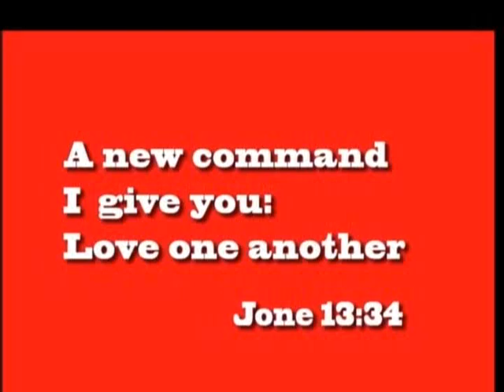한반도 대운하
한반도 대운하를 살립시다 .  물보더 더 귀한 자원은 없습니다